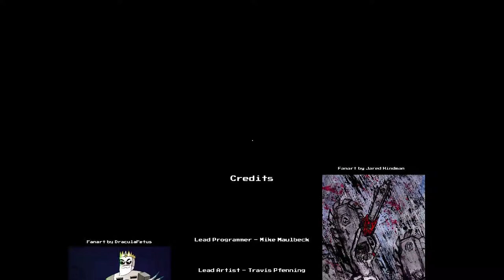Q on Paranautical Activity - Chains + left hand + blowfish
Ratatatatatata! Infinite superweapons and super high attack speed.